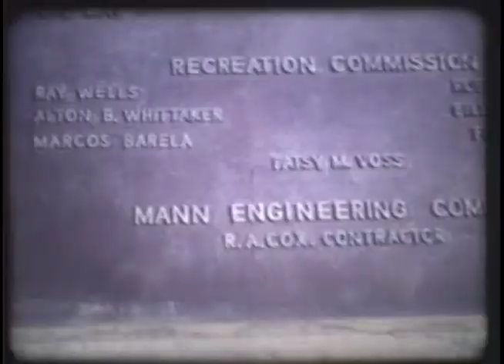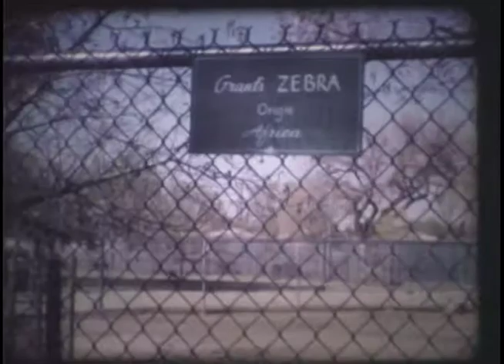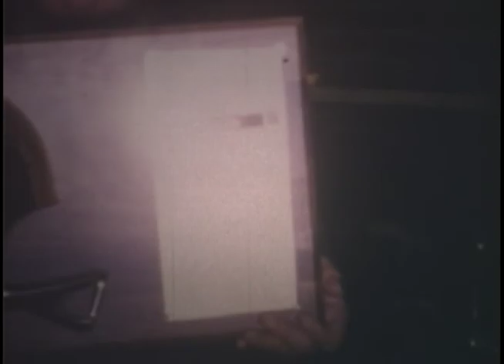wells 8mm tape 1